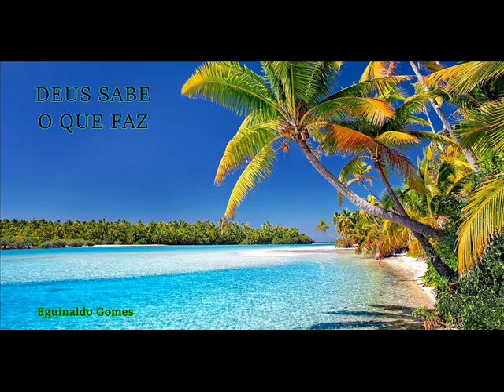DEUS SABE O QUE FAZ - MENSAGEM DE DEUS PARA HOJE - PALAVRA DE DEUS PARA HOJE